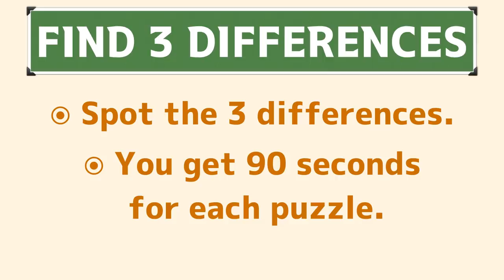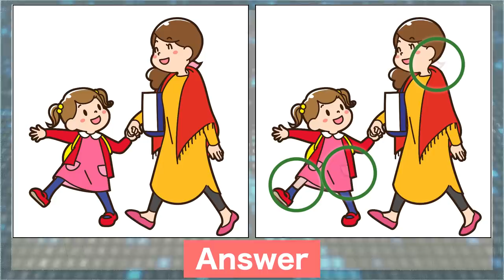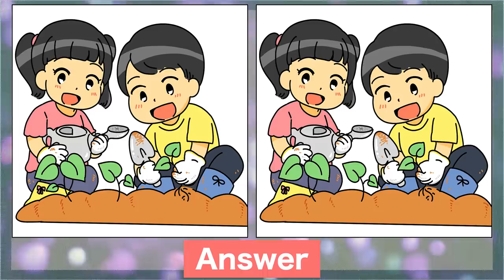Find the difference|Japanese Pictures Puzzle No330